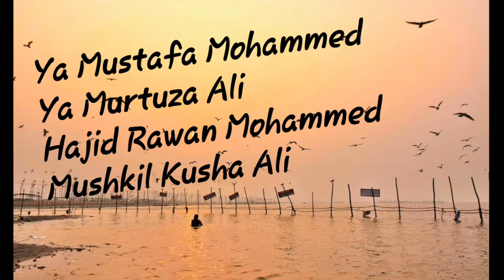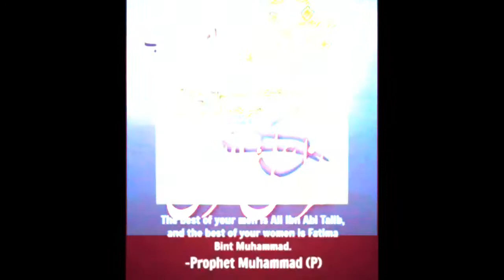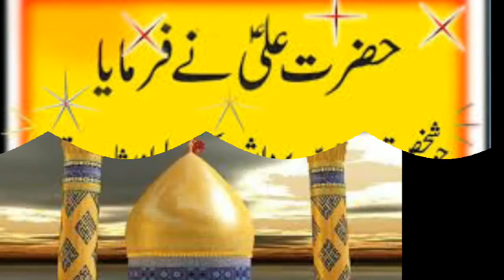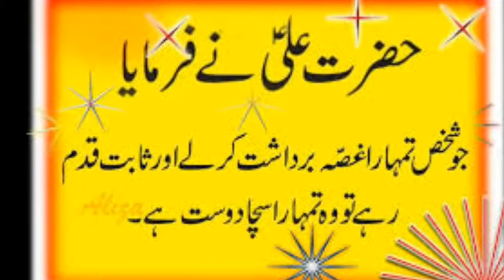YA ALI YA ALI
YOUSUF KHAN AIJAZ HAMEEDI 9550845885/ 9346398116